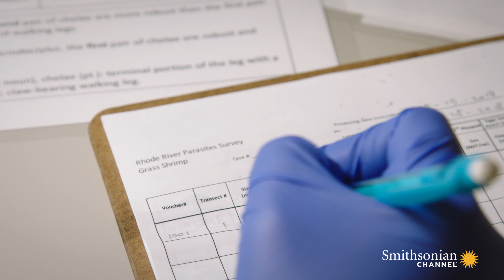Meet the Researcher: Patrícia Santos-Ciminera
Smithsonian Tropical Research Institute researchers Patrícia Santos-Ciminera and Katrina Lohan talk about their work with microorganisms and the importance of collaboration in science.

The Smithsonian is here for you from home with vast digital resources to educate, inspire, and support.